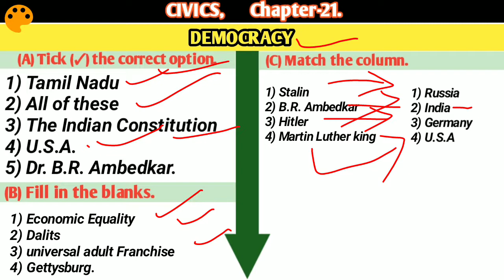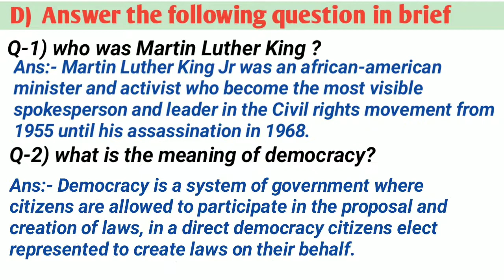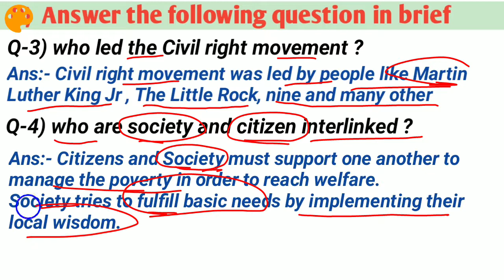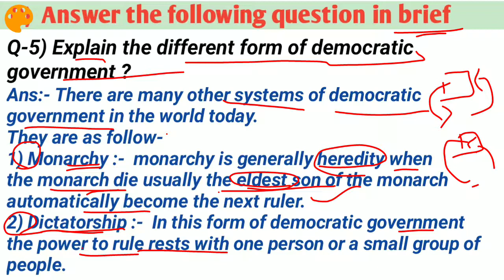Ch-21, Part-1, Democracy Akshara bhargav book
Pdf के लिए हमारे telegram चैनल को join करें।

7 Am maths/reasoning
4 pm science / general awareness
9 Hindi/ English

Digital Study Point channel सभी compitition exam की तैयारी के लिए है, आप यहाँ से सभी subject के video देख सकते है, जो प्रतियोगिता परीक्षा पास करने के लिए आपको जरूर से मदद करेंगी.

MPSI, Vyapam, Mp police, Patwari, SSC, Railway, Bank, All states pcs, All Government Exam
अगर आपको कोई भी Problem हो तो आप Video में Comment करके बता सकते हैं, साथ ही आप हमें Email भी कर सकते हैं.

Digital Study Point | digital study point | DIGITAL STUDY POINT | DigitalStudyPoint